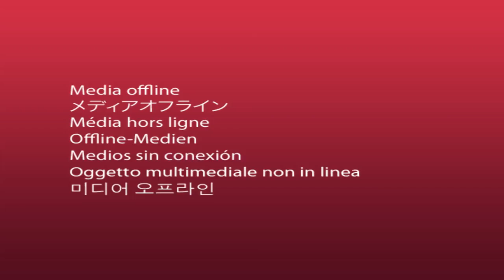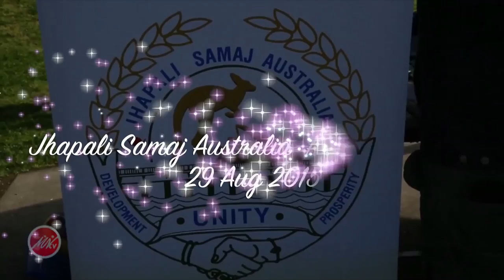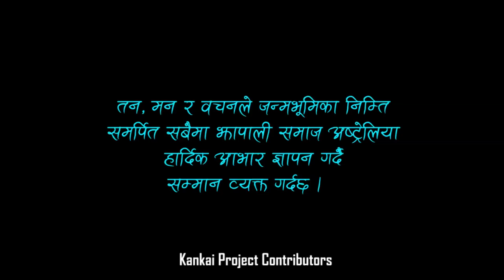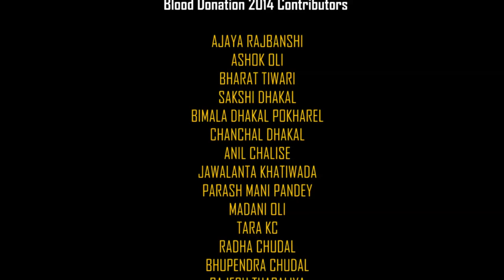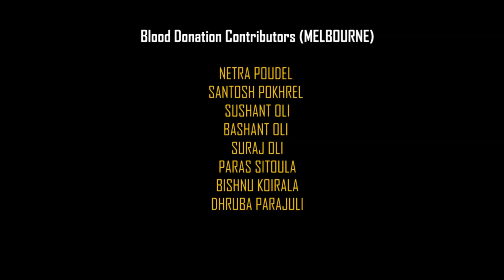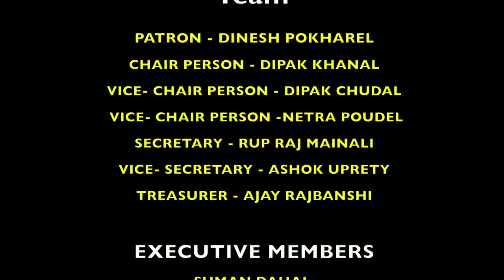Documentary of Jhapali samaj Australia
A small documentary of Jhapa district created by Jhapali Samaj Australia that gives information about jhapa and the people living there and the education quality provided there.